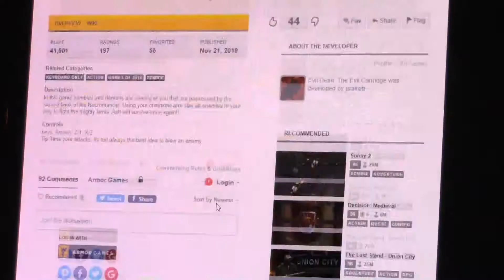Making Ash "Green" With Envy | Evil Dead: The Evil Cartridge Part 8 (Louie Man Gaming)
I get more kills as Green Then I did with Ashley J. "Ash" Williams so it would probably make him a bit Jelly?